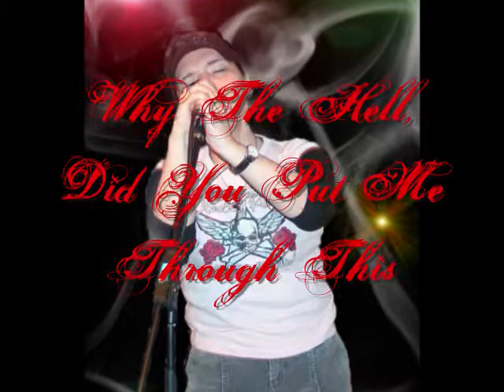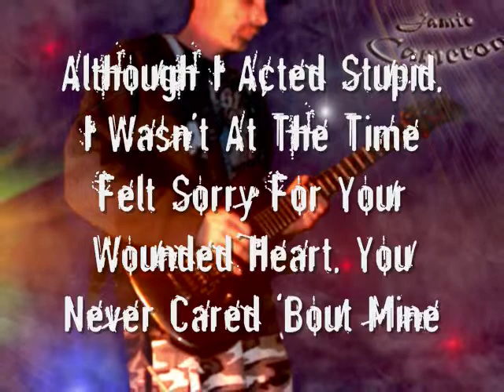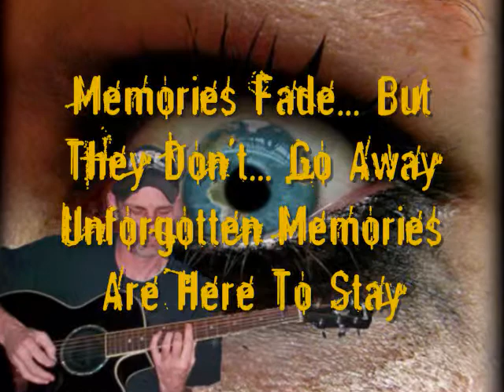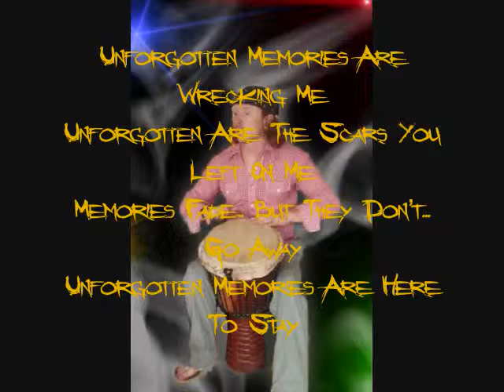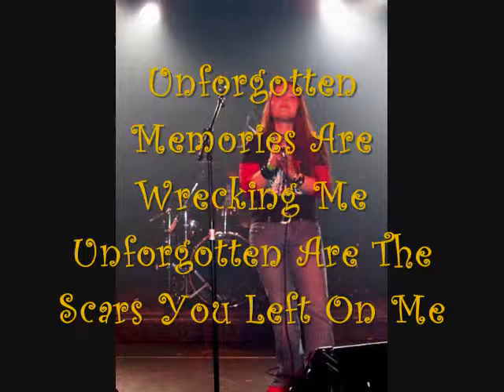Unforgotten By: Solid Fusion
My Previous Band.. With Lyrics..  On the Intro i put the song name as "Unforgiven".. lol it is called "Unforgotten"